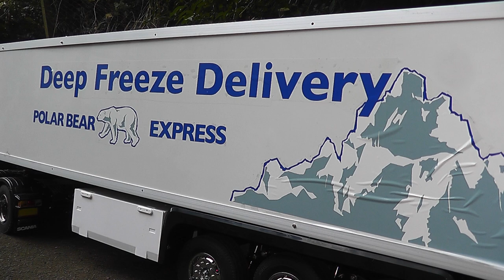Tamiya Scania R620 Deep Freeze Reefer Trailer Pick up